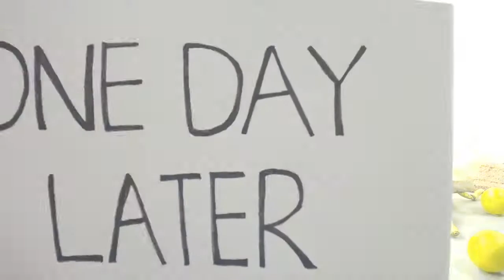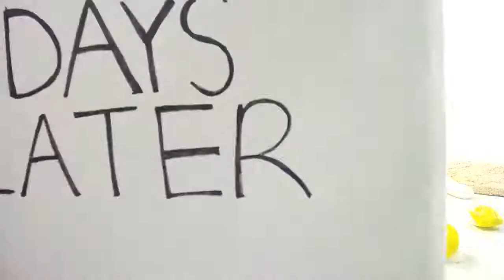Big-eyed bug stop-motion animation (Geocoris pallens)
Me and two other classmates made this stop-motion animation for an art/entomology class a few years ago. It is based on some actual experience I have with these big-eyed bugs, Geocoris pallens. The waggling antennae are supposed to represent the bugs "talking."